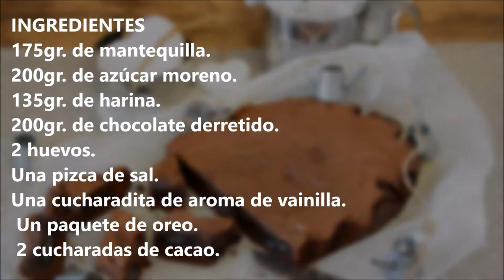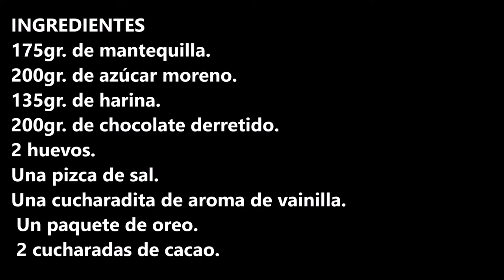BROWNIE DE OREO / OREO BROWNIE / CROCK POT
Brownie de oreo este postre lo vas hacer mas de una vez, en cuanto lo pruebes.

INGREDIENTES:
- 175gr. de mantequilla.
- 200gr. de azúcar moreno.
- 135gr. de harina.
- 200gr. de chocolate derretido.
- 2 huevos.
- Una pizca de sal.
- Una cucharadita de aroma de vainilla.
- Un paquete de oreo.
 - 2 cucharadas de cacao.

INGREDIENTS:
- 175gr. of butter.
- 200gr. of brown sugar.
- 135gr. of flour.
- 200gr. of melted chocolate.
- 2 eggs.
- A pinch of salt.
- A teaspoon of vanilla aroma.
- A package of oreo.
 - 2 tablespoons of cocoa.